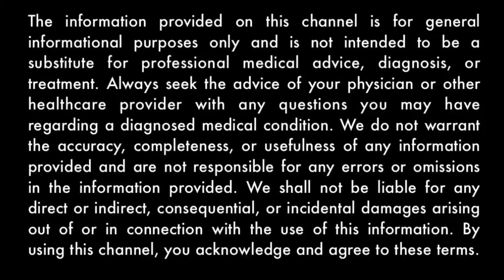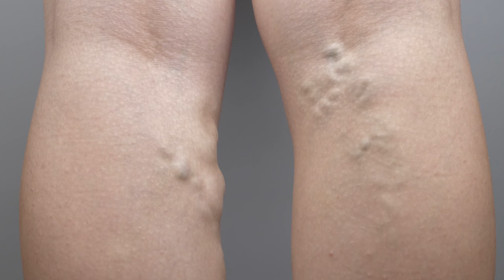8 Alarming Signs of Poor Blood Circulation | Hitanshi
8 Alarming Signs of Poor Blood Circulation
Many health issues are because of poor blood circulation. Often you don’t realise that you have poor blood circulation, till the problem becomes severe.

 In this video you will learn about :
1. Painful Cramps

2. Hair Fall and Brittle Nails

3. Swelling in Legs

4. Disrupted Bowel Movement

5. Varicose veins

6. Poor Cognitive Function

7. Numbness and Tingling

8. Icy Hands and Feet

If you experience painful cramps in your calf muscles, hips or thighs during activity which improve after rest. This can be a sign of poor blood circulation.

When blood flow slows down throughout the body, it can also lead to slower digestive processes. Over time, this can result in disrupted bowel movements including constipation, diarrhea or abdominal pain.

Swelling or Edema can result from  poor blood circulation disrupts the usual balance of fluids in your cells. As a result, an abnormal amount of fluid accumulates in your tissues and gravity pulls it down into your legs and feet, leading to swelling.

Varicose veins are  swollen, twisted veins beneath your skin in your legs. When vein valves weaken, blood pools in the veins, leading to their enlargement and bulging. Proper circulation is essential to prevent and manage varicose veins.

The brain relies on blood flow to function properly, so reduced blood flow may result in difficulty concentrating, planning, slower thoughts and problems with short and long-term memory.

Tried all the shampoos and serums but nothing works? Poor blood circulation could be the reason behind your hair loss and brittle nails. Inadequate blood flow prevents your hair roots and nail beds from receiving essential nutrients and oxygen.

Do you experience numbness and tingling sensation in your extremities? When blood flow is poor, nerves can become deprived of the essential elements. This deprivation can lead to the malfunctioning of nerves, which manifests as numbness and tingling sensations.

Cold hands and feet can be a sign of poor blood circulation, as insufficient blood flow restricts the delivery of warmth to these extremities. This reduced circulation can leave your hands and feet feeling constantly cold, even in warm environments.

The information provided on this channel is for general informational purposes only and is not intended to be a substitute for professional medical advice, diagnosis, or treatment. Always seek the advice of your physician or other healthcare provider with any questions you may have regarding a diagnosed medical condition. We do not warrant the accuracy, completeness, or usefulness of any information provided and are not responsible for any errors or omissions in the information provided. We shall not be liable for any direct or indirect, consequential, or incidental damages arising out of or in connection with the use of this information. By using this channel, you acknowledge and agree to these terms.

Time Stamp -
00:00 - Intro
00:16 - Painful Cramps
00:38 -  Hair Fall and Brittle Nails
01:04 - Swelling in Legs
01:43 - Disrupted Bowel Movement
01:59 - Varicose veins
02:23 - Poor Cognitive Function
02:39 - Numbness and Tingling
3:04 - Icy Hands and Feet